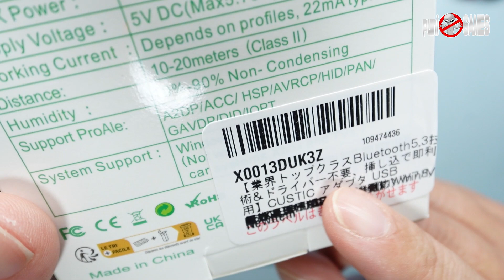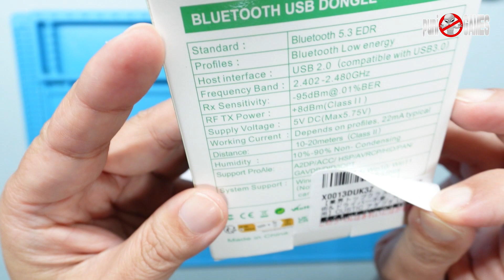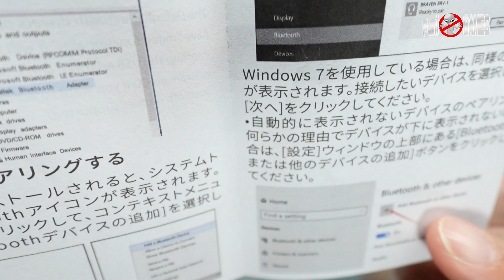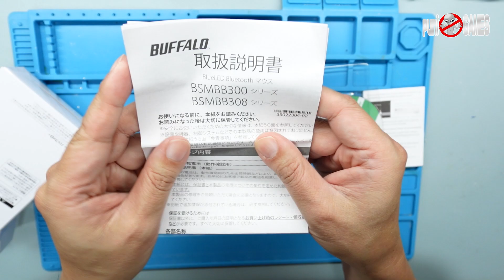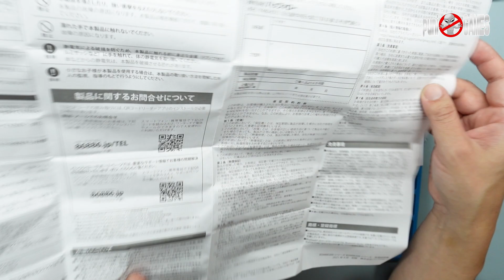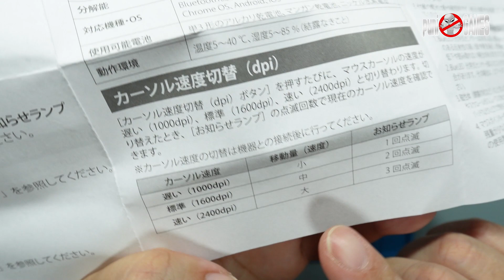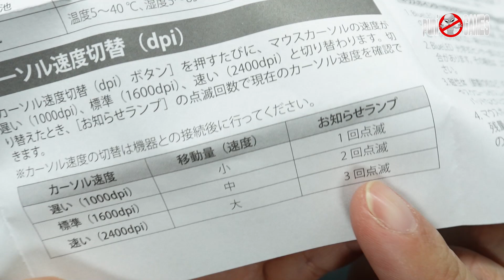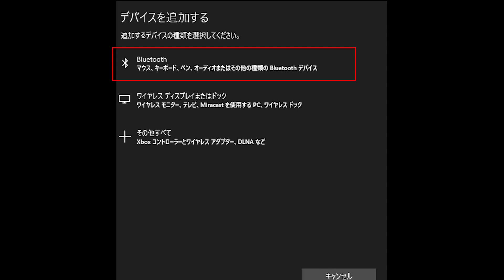【オススメ品】Bluetooth非対応のPCにいろんな機器を取り付けて無線化したい！あんまん泳ぐの楽しそう！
Bluetooth5.3技術&ドライバー不要、挿し込で即利用】CUSTIC アダプタ USB 超低遅延 小型 簡単な操作 最大通信距離20-30m ブルートゥース aptX/EDR/LE対応(省電力) Win8/8.1/10/11(32/64bit)対応Win7/Mac OS 非対応 (ブラック)
バッファロー 5ボタン Bluetooth 5.0 Blue LED マウス ブラック 戻る/進むボタン搭載 省電力 BSMBB305BK
MXBatt 単三電池 充電式 USB充電式 単三電池 充電式電池 リチウムイオン電池 1.5V 3400mAh USBバッテリー 大容量 4本セット 電池ケース付属

可愛いグッズを販売しております。

　09時公開動画 思い出の一本に出会えますように！攻略動画ではありません。
　18時公開動画 福袋開封・購入紹介・メンテナンス・改造・修理など

・Twitterもよろしくお願い致します。